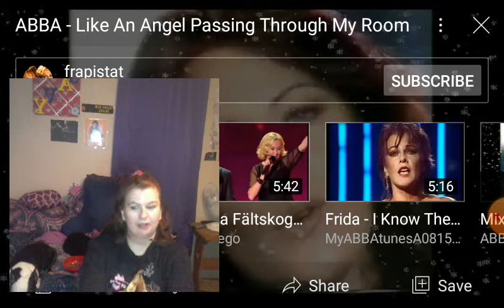ABBA Like An Angel Passing Through My Room Reaction (VERY EMOTIONAL)